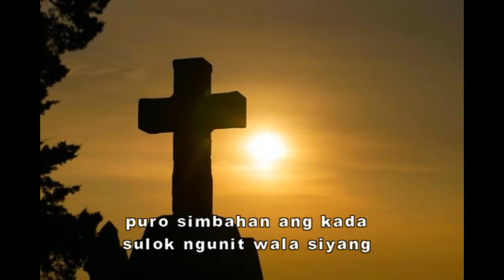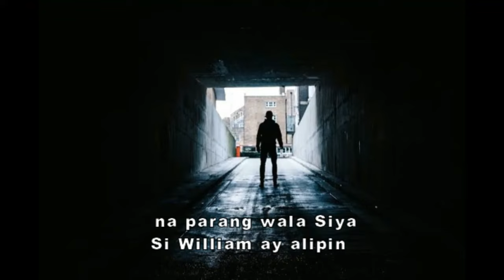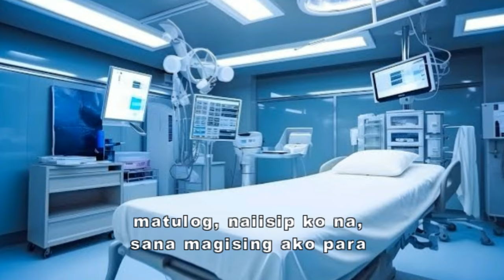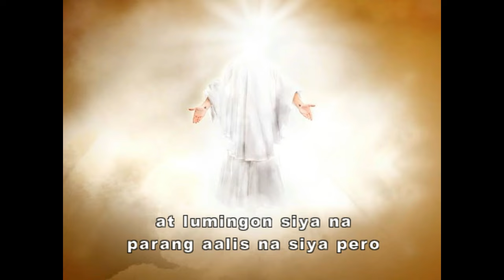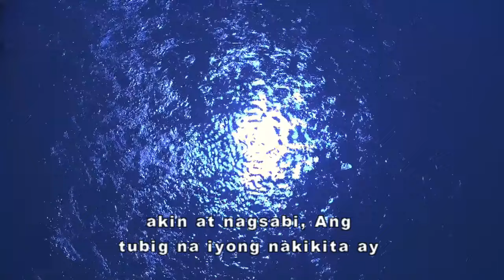NAGPAKITA SI JESUS SA ATHEIST PINAGALING NIYA ITO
ARTICLE CODE isang atheist pinagaling ni jesus dahil sa pagpapakita sa hospital